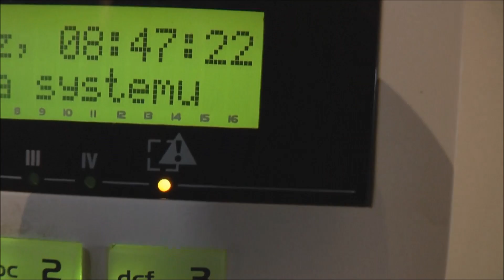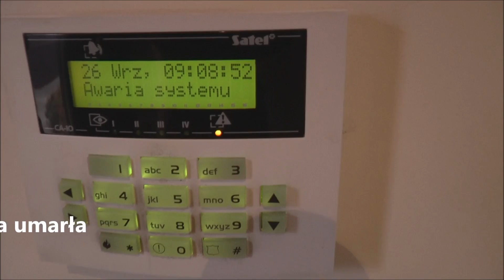Jak wymienić akumulator w centralce alarmu